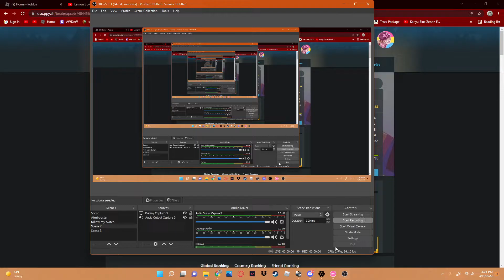OSU | Star Vs The Forces of Evil S Rank FC 144 BPM Streams